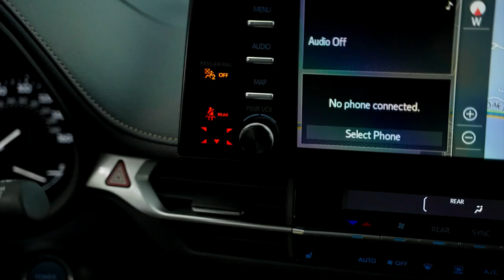Toyota Sienna Woodland Special Edition 2022 - MPV for Outdoor Adventure // Interior, Exterior, Specs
New Toyota Sienna Woodland Special Edition 2022 video and description.
The new Toyota Sienna is leveling up for 2022, thanks to the all-new Sienna Woodland Special Edition. Featuring adventure-ready, rugged styling and a standard Electronic On-Demand All-Wheel Drive System with increased ground clearance, the new edition will help drivers tackle outdoor adventures with confidence. Once the Sienna Woodland Special Edition is in dealerships this Fall, Toyota will make a $250 donation to the National Environmental Education Foundation (NEEF) for each vehicle purchased, with a guaranteed minimum donation of $250,000, to support NEEF’s mission to make the environment more accessible, relatable, relevant and connected to people’s lives.
The all-new Sienna Woodland Special Edition, in the available exterior colors Cement  (exclusive to the Sienna Woodland Edition) or Midnight Black Metallic, offers a beautifully distinctive exterior and premium interior styling with the versatile features one would expect from the fourth generation Sienna. Designed with a focus on versatility and comfort combined with class-leading projected 35 EPA-estimated combined MPG, the Sienna Woodland Edition comes standard with:
AWD w/ Added Ground Clearance – To take on dirt roads with confidence
1500W capable power outlet – To power-up most household items for a short day trip or an overnight camping excursion
Tow hitch with 3500lb Towing Capability – Perfect for bringing a 4Wheeler or Jet Ski
Roof rails with crossbars
Exclusive Cement exterior color
Black sport trimmed seats with unique stitch color
18” wheels
Dark chrome-colored accents
Black badging
Navigation with JBL
 1200W System with 12 Speakers
And with the flexibility and roominess to fit people, pets and recreational gear – the Sienna Woodland Edition also comes standard with features like super-long-slide second-row captain’s chairs, flexible seating and cargo layout with Split & Stow 3rd Row Seat, kick-activated sliding doors, heated front driver & passenger seats, sunshades in the 2nd row and a total of seven USB ports across all three rows.
The new generation Sienna is the only vehicle in its segment that combines a hybrid powertrain with AWD, and the system is available on all model grades for an exceptionally attractive price. For the 2022 Sienna Woodland Special Edition, drivers can now enjoy standard Electronic On-Demand All-Wheel Drive System with increased ground clearance.
Instead of a heavy AWD transfer case and space-robbing driveshaft to the rear wheels, this AWD system uses a separate independent electric motor to power the rear wheels the instant additional traction is needed and at all vehicle speeds.
Like the hybrid system, the Hybrid AWD system works seamlessly and transparently. During off-the-line starts, Hybrid AWD pre-emptively sends up to 80 percent of driving force to the rear wheels to help prevent front-wheel slip. The Hybrid AWD system also enhances cornering agility by helping to reduce understeer, giving the Sienna a more confident handling feel.
Torque distribution then varies with conditions, from 100:0 in constant-speed driving to 20:80 on slippery surfaces. Torque distribution is indicated on the Multi-information Display.